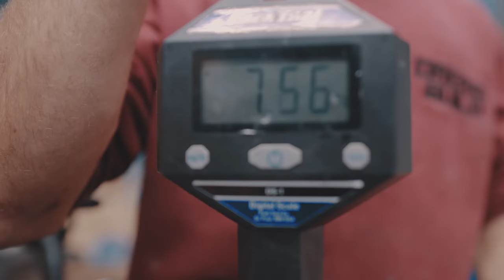DREAM BUILD ROAD BIKE - S-Works Roubaix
This year the Dream Build workshop is stocked with Juice Lubes, offering workshop quality products to everyone!

For workshop essentials such as cables, brake rotors and everything in-between we trust Jagwire and will be using their entire range throughout the year!